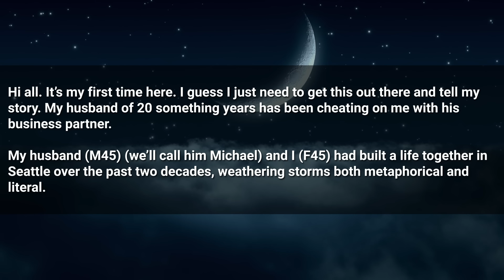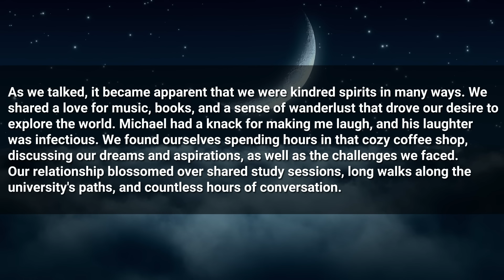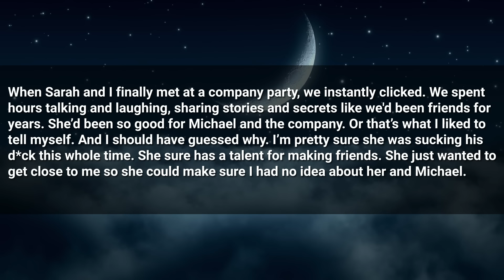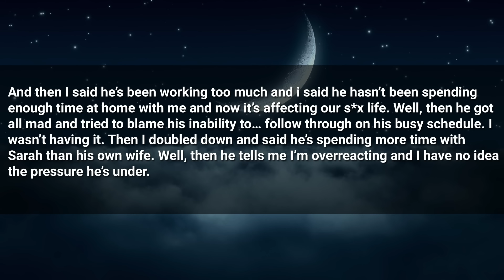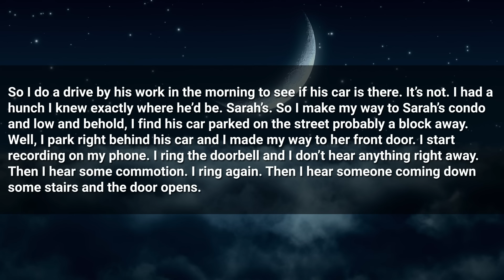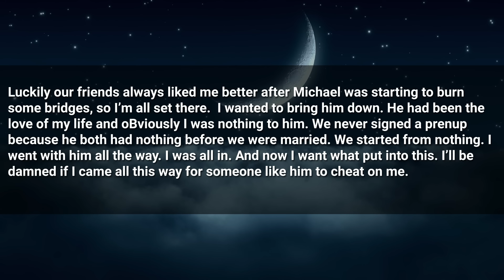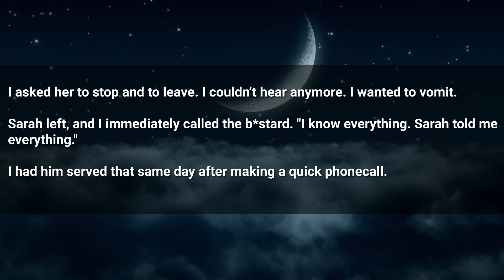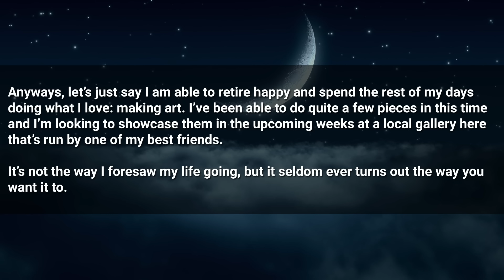Confronted My Cheating Spouse W/ His Mistress After the Business Partner Revealed... FULL STORY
Timestamps:
0:00 Intro
0:30 First Story
12:55 Reaction
13:30 Outro

► Title: Confronted My Cheating Spouse W/ His Mistress After the Business Partner Revealed... FULL STORY